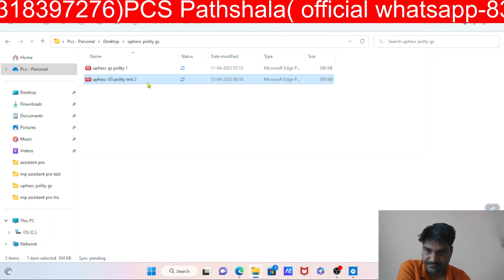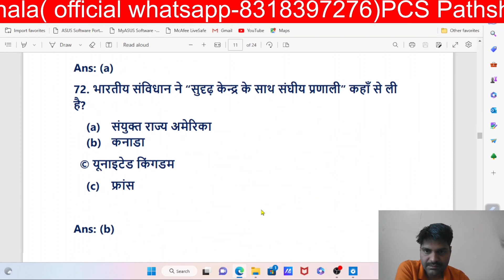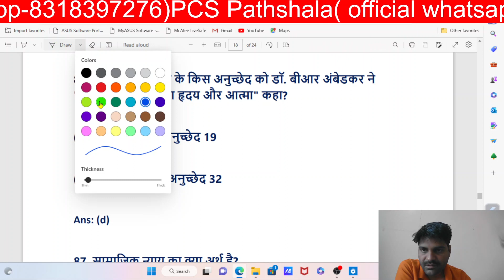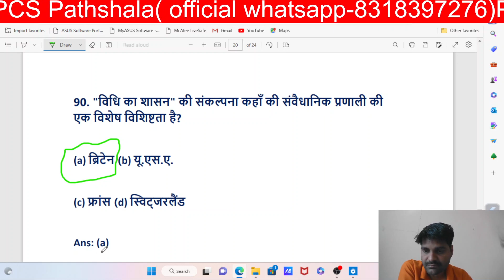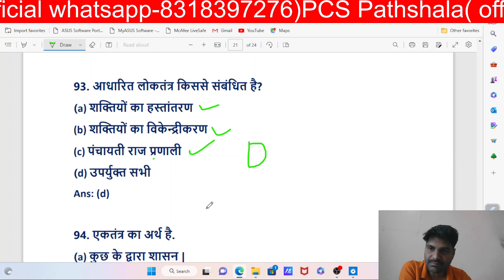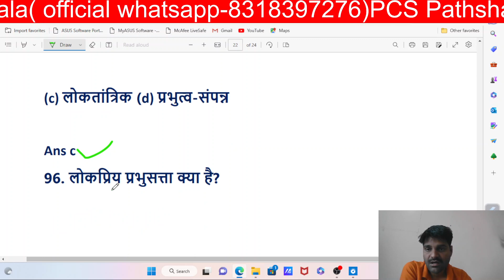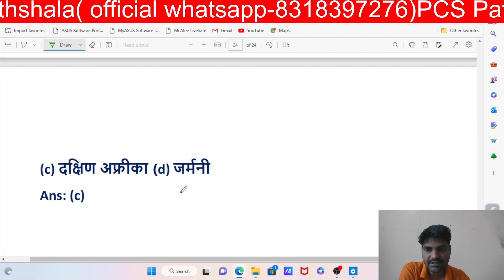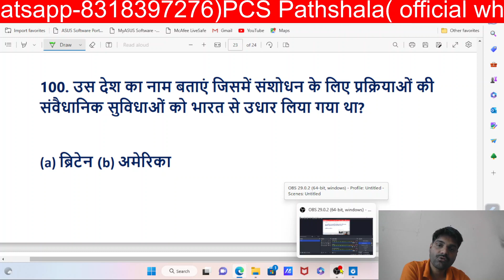UPHESC-51 GK test series-6/ general knowledge polity भारतीय संविधान एवं राज व्यवस्था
UPHESC-51 GK test series- general knowledge polity भारतीय संविधान एवं राज व्यवस्था